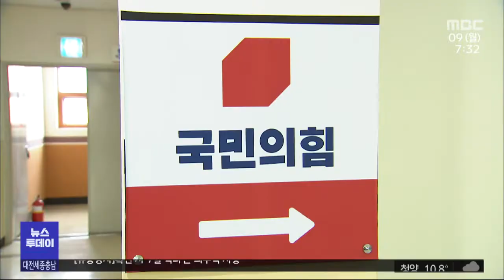국민의힘 태안군수 공천 내홍 반복..계룡시장도 변경/대전MBC